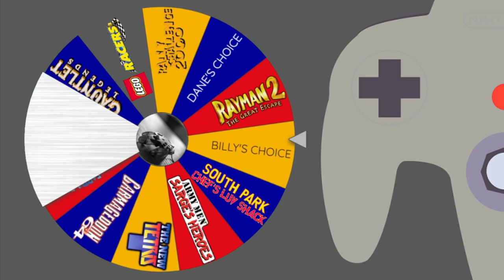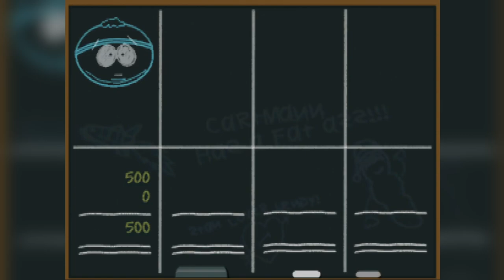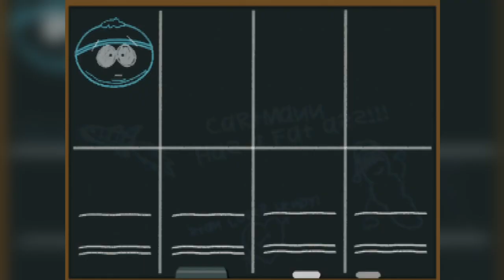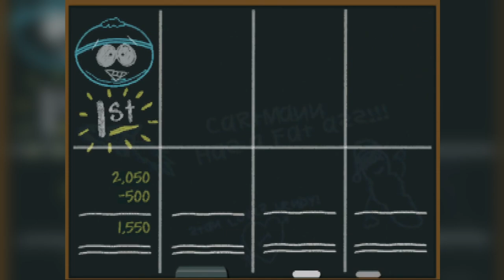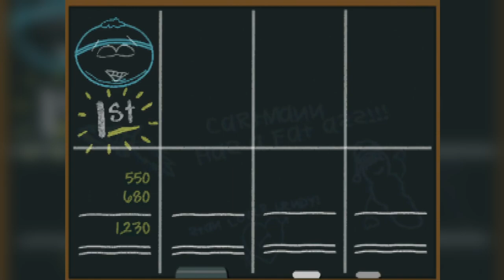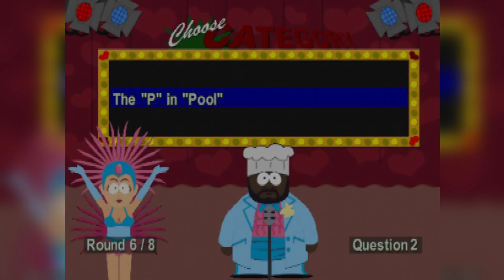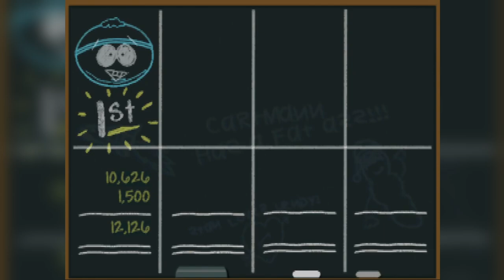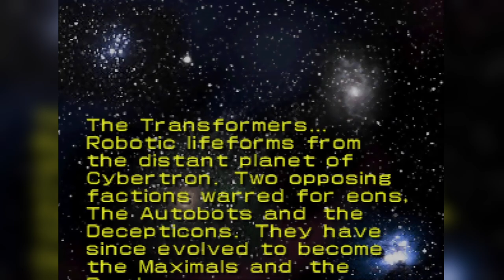WCW Mayhem, Chef's Luv Shack & Transformers Beast Wars │ N64 (Episode 50) │ RETRO ROULETTE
Simultaneous lovin'.  We play the last bad South Park game that fuses You Don't Know Jack and Mario Party, plus a wrestling game that's not-so-good and a hidden gem of a DBZ-style fighting game.